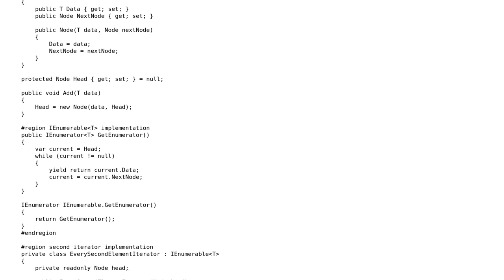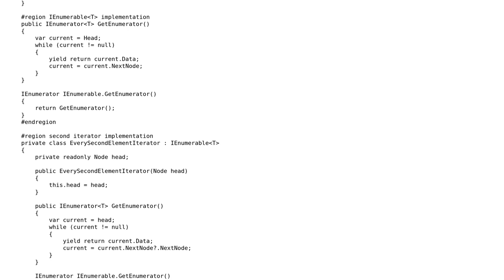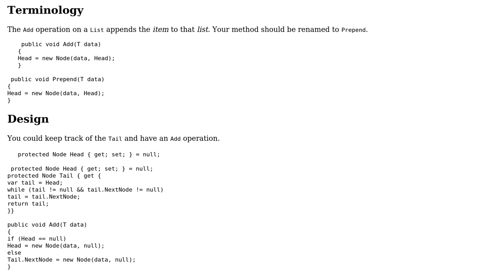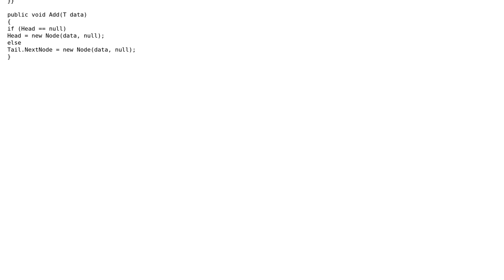Code Review: Simple linked list with two iterators (2 Solutions!!)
Code Review: Simple linked list with two iterators

With thanks & praise to God, and with thanks to the many people who have made this project possible! | Content (except music & images) licensed under CC BY-SA | Music | Images & others | With thanks to user wozar user t3chb0t user dfhwze user 200_success and the Stack Exchange Network Trademarks are property of their respective owners. You are responsible for your own actions.